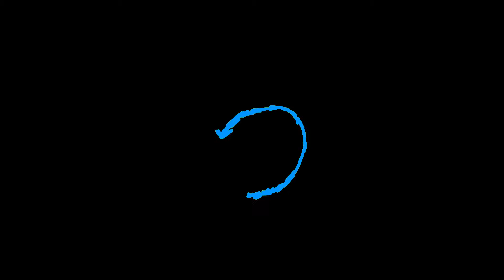The Start of Something Big - MyCraft SMP - Minecraft 1.17 Server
I started yet another server. I know, I know, why again? Well, cause I started watching Hermitcraft and realized I need content. So, ladies and gentlemen, welcome to the MyCraft SMP. The last Vanilla SMP didn't have a name, so at least I'm doing better here than I was last time.

Members in this Video:
iduunno
FatDope_Llama
Boomercat
Creative_King08

Current Members:
iduunno
FatDope_Llama
XENOMORPH324
SqueebYT
Boomercat